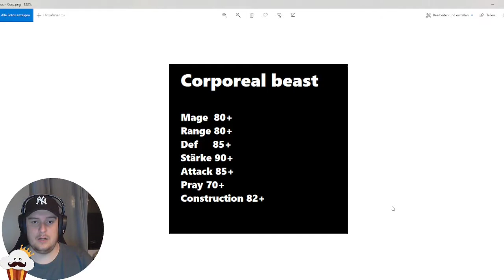[OSRS] Corporeal Beast (Corp) Solo Guide für Beginner / Anfänger | Deutsch - German / Tutorial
In diesem Video zeige ich euch wie ihr Corporeal Beast Solo erlegen könnt. Fragen und Anregungen gerne in die Kommentare!
Kurzer Edit zum Video, Range natürlich nur wenn ihr Range nutzen wollt(zum Töten) da er keine Range Attacks macht :)

Wenns euch gefällt schreibts in die Kommentare!
Ich freue mich sehr wenn ihr bei Twitch & Youtube vorbei schaut und einen Follow/ ein Abo da lasst.
euer Motti